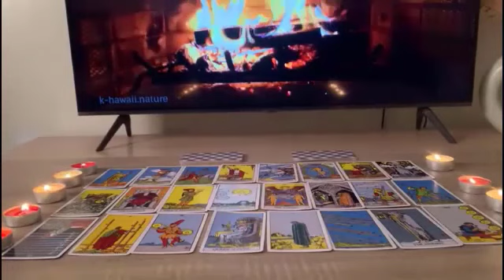aquarius tarot scope march 2024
Aquarius Love
Aquarius 2024
Aquarius today
Aquarius February